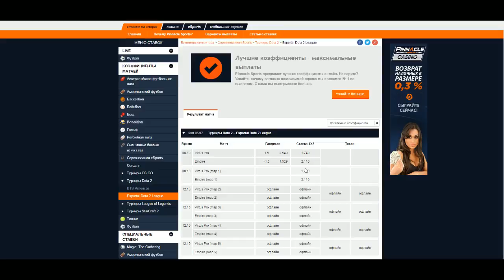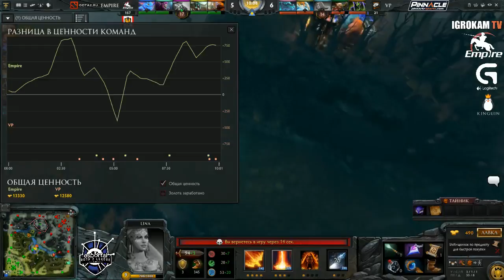Empire vs Virtus Pro Esportal D2L #1, Grand Final, Game 1